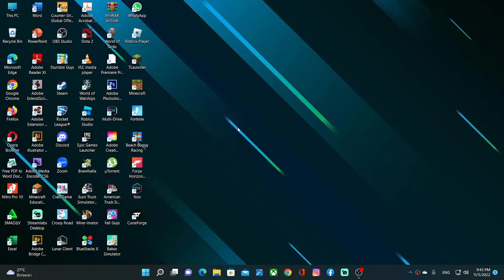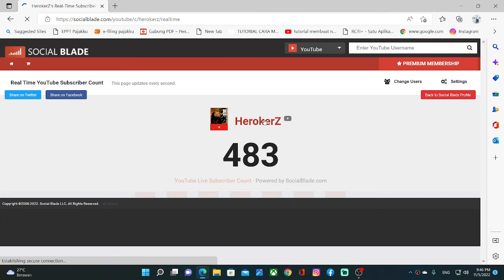Apakah Bisa Akhir Tahun 2022 / Awal Tahun 2023 Mencapai 500 Subs ?